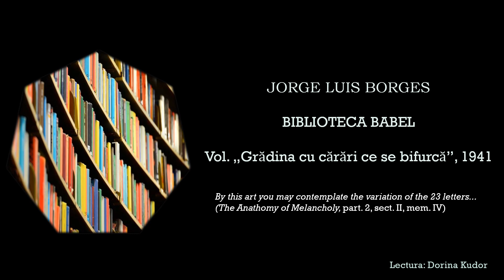JORGE LUIS BORGES | BIBLIOTECA BABEL